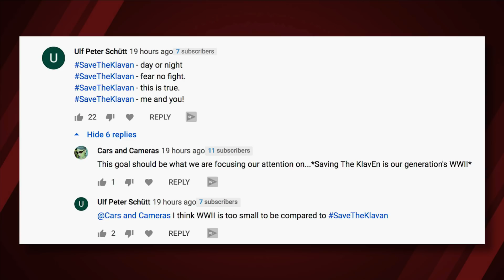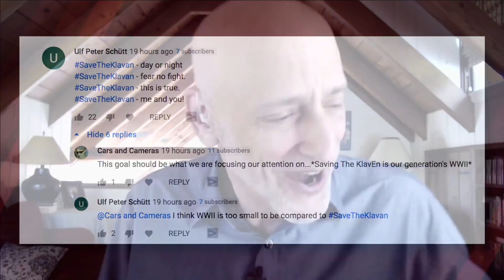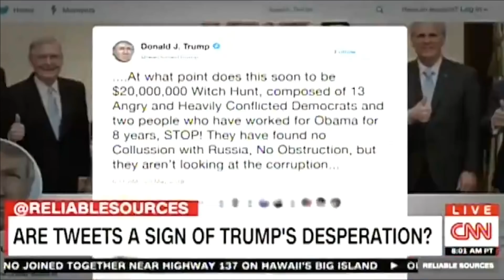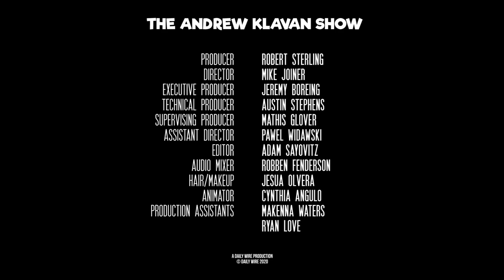The Democrats Are Covering Up Obamagate, Refuse To Open Economy | The Andrew Klavan Show Ep. 895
The Democrats are betting on locking down the economy for months and covering up Obamagate to win the day. But will it work? Plus the Wuhan Mailbag, spreading wisdom like the plague.